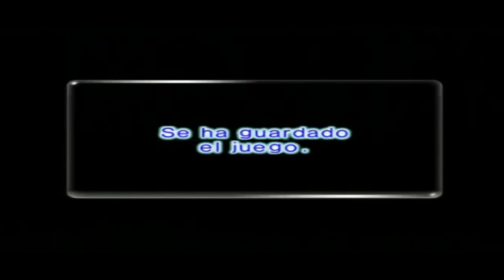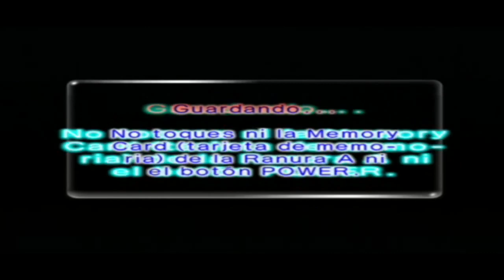Walkthrough - Pikmin 2 - #3